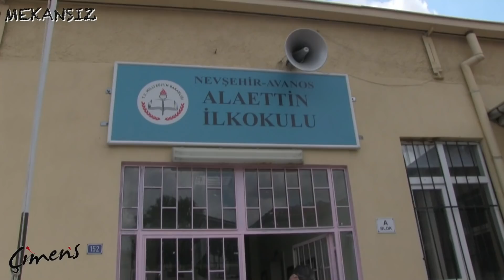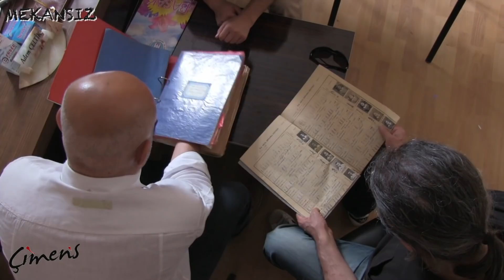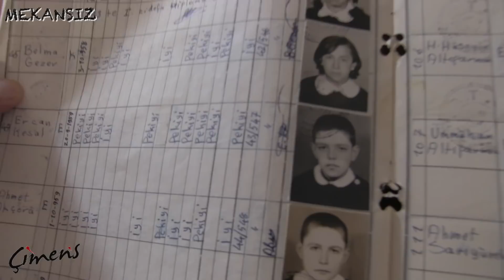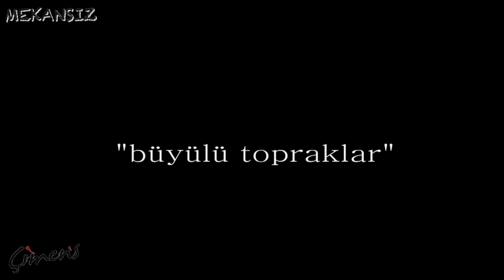MEKANSIZ – 9 – ERCAN KESAL – BÜYÜLÜ TOPRAKLAR BELGESELİ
“Mekansız – 9 – Büyülü Topraklar – Ercan Kesal” Çimen's Yapım’ın Youtube kanalında…

Mekan ve insan ilişkisini, aidiyet vurgusunu, konuk ettiği insanları varoluş ekseninde, anıları ile birlikte sorgulayan, müzikleri  Mazlum Çimen’e ait, yönetmenliğini  Mahir Karayazı’nın yaptığı anlatı-belgesel dizisi “MEKANSIZ”.
İki haftada bir her çarşamba yeni bir konuk ağırlayacak olan Mekansız’ın dokuzuncu bölümünün konuğu yazar, oyuncu, yönetmen, doktor Ercan Kesal.
Ercan Kesal, oyunculuk, yazarlık ve yönetmenlik sürecine gelen hikâyesini, hayatını, doğduğu, büyüdüğü topraklar olan Avanos’ta anlatıyor…